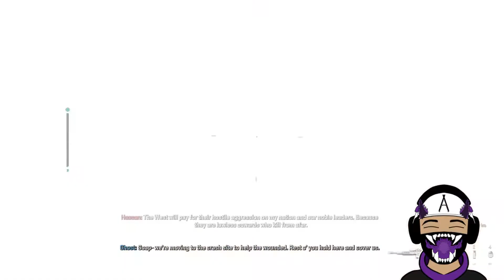Missions 1 & 2: Who is and where is Hassan?! - Call of Duty: Modern Warfare II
The campaign is out! Time to remember how to play a COD game!